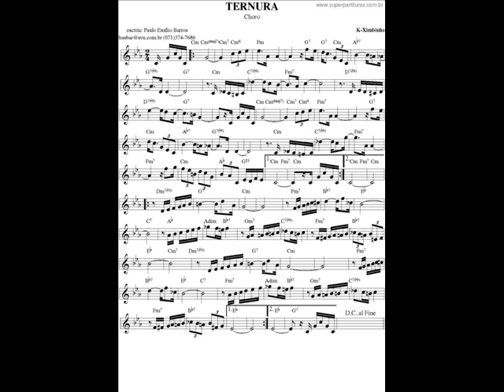DOCE DE CHORO : Ternura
DOCE DE CHORO : Ternura - K Xinbinho
J’ai joué et enregistré, à l’été 2016, ces standards d’airs de Chorinho pour tester mon Sax “C Melody” en UT de 1922.
I play and record summer 2016, this Chorinho’s standard tunes for check my “C Melody” sax from 1922. - Musicamistats - Jean-Pascal Leriche